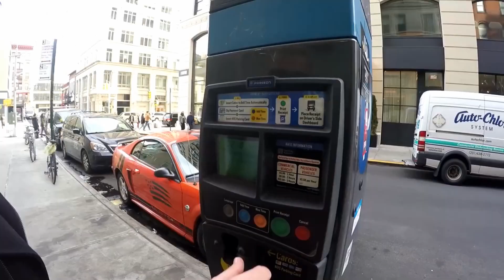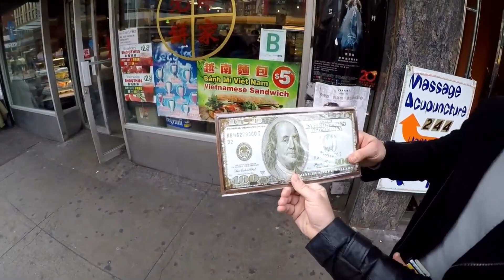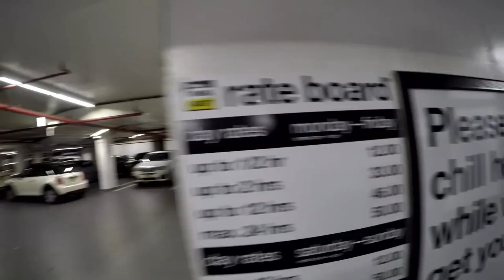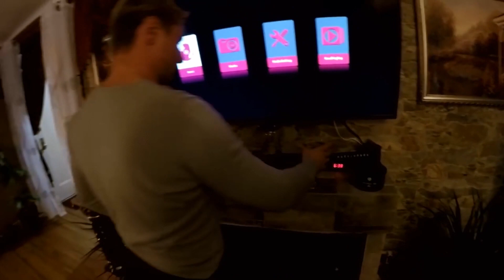Alex Lee & TOUGH RUSSIAN Blog funny memories part 3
Revolutionary Sport Technology